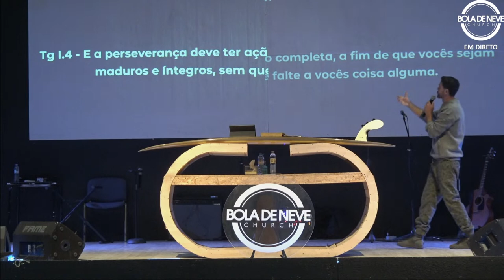Pr. Pedro Rebocho | 01/11/2023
Bem-vindo!
Ainda bem que estás aqui, esta noite vai ser incrível!!

FACEBOOK: Bola de Neve Church Portugal